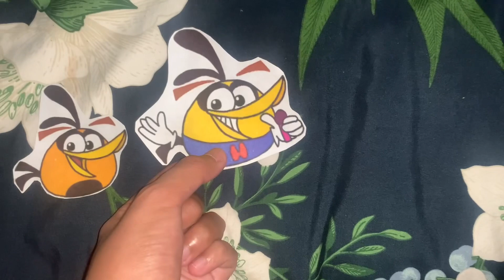Total Drama Multi-Crossover: After Season 1 Is Over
(Alternate Title: The Elimination Order Post-Ending) Golden Bubbles Takes Bubbles For A Brand New Mysterious Place In Town